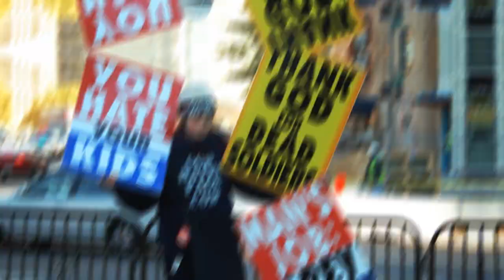C.O.B. Canada: K-Blitz - Devil Is A Lie | Dir. Sonik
Written by K-Blitz
Recorded and mixed by Donald Draper Noir